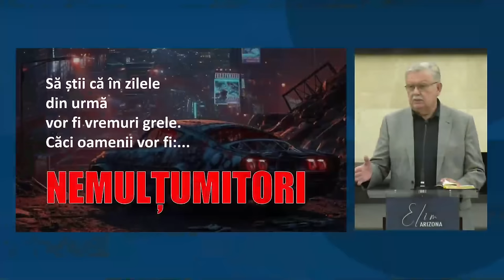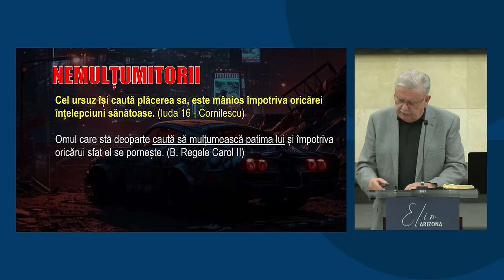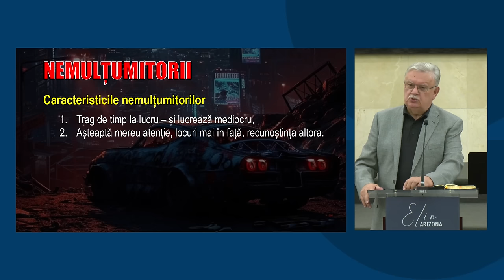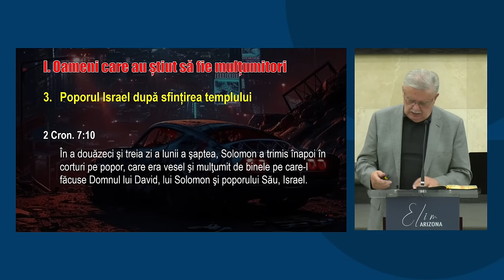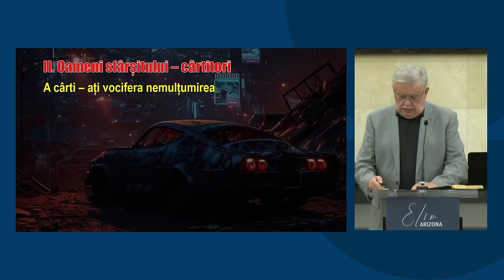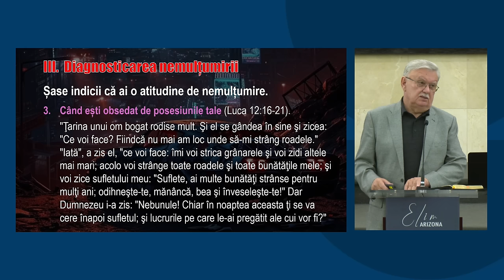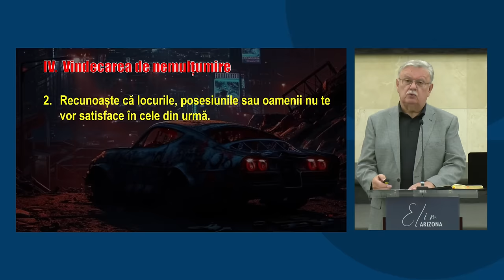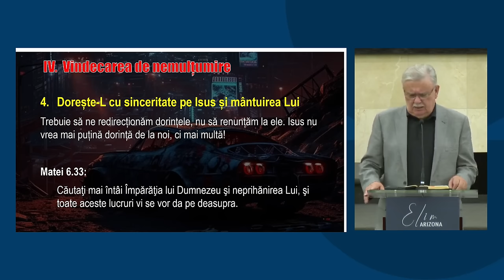Petru Lascău - În zilele din urmă oamenii vor fi NEMULȚUMITORI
Biserica Elim Arizona - mesaj din seria de predici "Oamenii sfârșitului", rostit de pastorul Petru Lascău, în data de 14 martie 2024. Predici pentru vremuri grele